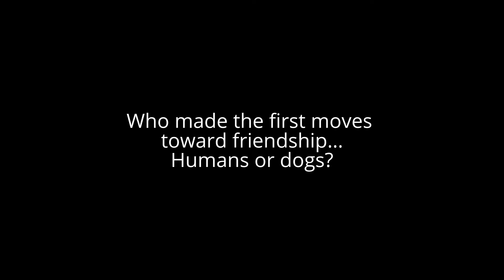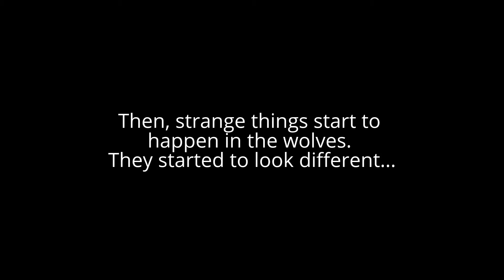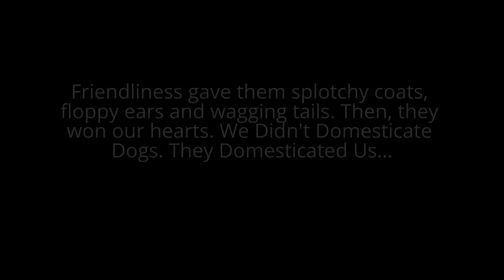We Didn't Domesticate Dogs. Dogs Domesticated Us - Understanding Your Dog's Nature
Humans and dogs first became best friends 30,000 years ago. Domestication (I prefer the term Friendliness) gave wolves splotchy coats, floppy ears, wagging tails, bigger eyes, smaller faces and a less aggressive demeanor... Then, they won our hearts. We Didn't Domesticate Dogs. Dogs Domesticated Us… They approached us, and ultimately wooed us into being best friends forever...

This scientific Dog Learning Style Tool will help you understand how should you handle your dog based on the dog's nature. You will answer 10 simple questions based on how your dog responds to everyday situations and the Dog Learning Style Tool will give you options and ideas of how to deal with your specific dog.

Training is about much more than teaching your dog to sit... It's learning and understanding their methods of communicating with humans and with one another. Training is to really understand a dog’s mental, physical, emotional and social needs.

Dogs and humans have been evolving together over the past 32000 years, a new study shows...

Ref. news.nationalgeographic